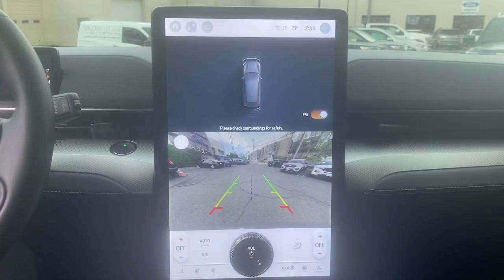2021 Ford Mustang_Mach-E Summit, Union County, Bridgewater, Somerset, Morris County A52207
Gray Used 2021 Ford Mustang_Mach-E Select available in 267 Broad Street, Summit, New Jersey at Salerno Duane CDJR. Servicing the Summit, Union County, Bridgewater, Somerset, Morris County area.

Mustang_Mach-E Select
2021 Ford Mustang_Mach-E Select - Stock#: A52207

ONE OWNER RECENT TRADE IN Ford EV Certified Certified 6-Way Manual Front Passenger Seat Black Painted Roof Cargo Area Cover Cargo Area Protector Comfort/Appearance Package Equipment Group 100A Front & Rear Floor Liners Hands-Free Foot-Activated Liftgate Heated Front Row Seats Heated Steering Wheel Interior Protection Package (Pre-Installed) Memory Drivers Seat & Side-View Mirrors Navigation System Wheels: 19 Shadow Silver-Painted Aluminum 4-Wheel Disc Brakes 6 Speakers ABS brakes ActiveX Bucket Seats Air Conditioning AM/FM radio: SiriusXM AM/FM Stereo Auto High-beam Headlights Auto-dimming Rear-View mirror Automatic temperature control Axle Ratio: 9.05 Brake assist Bumpers: body-color Compass Delay-off headlights Driver door bin Driver vanity mirror Dual front impact airbags Dual front side impact airbags Electronic Stability Control Emergency communication system: 911 Assist Exterior Parking Camera Rear Four wheel independent suspension Front anti-roll bar Front Bucket Seats Front Center Armrest Front dual zone A/C Front reading lights Fully automatic headlights Garage door transmitter Heated door mirrors Illuminated entry Knee airbag Low tire pressure warning Occupant sensing airbag Outside temperature display Overhead airbag Overhead console Panic alarm Passenger door bin Passenger vanity mirror Power door mirrors Power driver seat Power steering Power windows Radio data system Rain sensing wipers Rear anti-roll bar Rear seat center armrest Rear side impact airbag Rear window defroster Rear window wiper Remote keyless entry Security system SiriusXM Radio w/360L Speed control Speed-sensing steering Speed-Sensitive Wipers Split folding rear seat Spoiler Steering wheel mounted audio controls SYNC 4A w/Enhanced Voice Recognition Telescoping steering wheel Tilt steering wheel Traction control Trip computer Turn signal indicator mirrors Variably intermittent wipers 6-Way Manual Front Passenger Seat Black Painted Roof Cargo Area Cover Cargo Area Protector Comfort/Appearance Package Equipment Group 100A Front & Rear Floor Liners Hands-Free Foot-Activated Liftgate Heated Front Row Seats Heated Steering Wheel Interior Protection Package (Pre-Installed) Memory Drivers Seat & Side-View Mirrors Navigation System Wheels: 19 Shadow Silver-Painted Aluminum. PRICE EXCLUDES SALES TAX  DMV $798 DOC FEE AND $995 USED CAR PREP FEE. ALL VEHICLES ARE COSMETICALLY AS-IS.CARFAX One-Owner. Certified. Recent Arrival! Silver 2021 Ford Mustang Mach-E Select AWD Single-Speed Automatic Electric MotorFord EV Certified Details:* Every EV Certified Vehicle Must be a Fully Electric Ford Model up to 6 years Old With No More Than 80000 Miles on the Odometer. It Also Has to Pass an Extensive 127-Point Inspection. Plus Each Comes With Manufacturer-Backed Comprehensive Limited Warranty Coverage 8-Year/100000-Mile (whichever comes first) Base CARE EV Limited Warranty coverage a 14-Day/1000-Mile (whichever comes first) Money Back Guarantee complimentary 24/7 Ford Roadside Assistance and More.100/86 City/Highway MPGAwards:* JD Power Automotive Performance Execution and Layout (APEAL) Study * NACTOY 2021 North American Utility of the Year
ENGINE: RR PRIMARY & FR SECONDARY ELECTRIC MOTOR  (STD),Electric Motor,All Wheel Drive,Power Steering,ABS,4-Wheel Disc Brakes,Brake Assist,Lithium Ion Traction Battery,Aluminum Wheels,Tires - Front All-Season,Tires - Front Performance,Tires - Rear All-Season,Tires - Rear Performance,Heated Mirrors,Power Mirror(s),Integrated Turn Signal Mirrors,Rear Defrost,Privacy Glass,Intermittent Wipers,Variable Speed Intermittent Wipers,Rain Sensing Wipers,Rear Spoiler,Power Door Locks,Daytime Running Lights,Automatic Headlights,LED Headlights,Automatic Highbeams,AM/FM Stereo,Satellite Radio,Requires Subscription,Satellite Radio,MP3 Player,Steering Wheel Audio Controls,Auxiliary Audio Input,Requires Subscription,AM/FM Stereo,Satellite Radio,Requires Subscription,Power Driver Seat,Bucket Seats,Driver Adjustable Lumbar,Power Driver Seat,Driver Adjustable Lumbar,Pass-Through Rear Seat,Rear Bench Seat,Adjustable Steering Wheel,Trip Computer,Power Windows,WiFi Hotspot,Keyless Entry,Power Door Locks,Keyless Start,Keyless Entry,Power Door Locks,Universal Garage Door Opener,Cruise Control,Ad